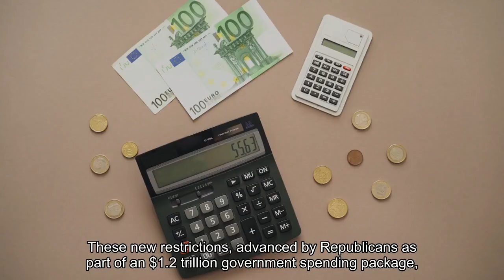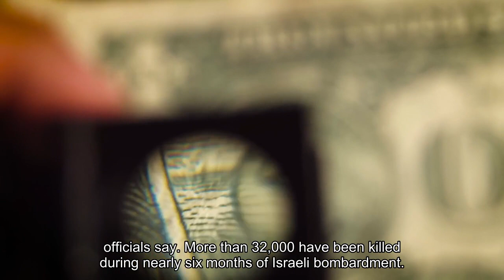Budget deal slashes U.S. funding for Palestinians' U.N. lifeline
Congress voted early Saturday to strip hundreds of millions of dollars from the United Nations agency that distributes most of the food, medicine and basic services to Palestinians in Gaza and across the Middle East, marking what critics say is a devastating blow to a region in crisis. The United States, along with several other countries, suspended funding for the U. N. Relief and Works Agency (UNRWA) in January after Israel alleged that 12 of the agency’s 13,000 Gaza employees participated in Hamas’s cross-border attack on Oct. 7. These new restrictions, advanced by Republicans as part of an $1.2 trillion government spending package, extends the funding moratorium for at least a year. UNRWA has become “a de facto subsidiary of Hamas,” Rep. Mario Diaz-Balart (R-Fla.) said in a speech from the House floor Friday, echoing claims by the Israeli government, which has long criticized the agency. “The passage of this bill means not one additional dollar from American taxpayers will go fund this deeply flawed organization.”U. N. officials vehemently deny such assertions, and Israel has not publicly disclosed evidence to support its allegations about UNRWA workers’ involvement in the attack or its claims that the group has been infiltrated. The U. N. secretary general launched an independent investigation and intends to publish findings next month. Nevertheless, the consequences of the allegations have been sweeping. UNRWA, established in 1949 to provide assistance to Palestinians who either fled or were expelled from their homes during the creation of the state of Israel, now administers the bulk of government-like services — including schools, health care, food and housing assistance — to millions of those refugees and their descendants spread across Gaza, the West Bank, Lebanon, Jordan and Syria. Follow Election 2024The European Commission, Canada, Australia and Sweden this month unfroze their contributions to UNRWA. But U. S. contributions, which last year totaled $422 million, typically account for about 30 percent of UNRWA’s budget, the organization says. Slashing those resources now, with more than a million Gazans on the brink of famine, could be catastrophic, officials say. More than 32,000 have been killed during nearly six months of Israeli bombardment, according to local health officials.“It’s the equivalent of the government closing up shop here,” said Bill Deere, director of UNRWA’s Washington office. “I don’t know what’s going to happen, but I can tell you it can’t possibly be good for regional stability when you remove the last vestiges of hope for millions of people.”Some Democrats who voted against the spending bill cited the UNRWA cuts as among their key concerns. Others, who said they voted for the bill because it contained critical funding for the U. S. government, also voiced concerns about the potential impact it could have in Gaza. Sen. Chris Van Hollen (D-Md.